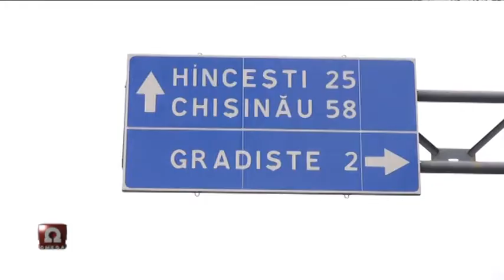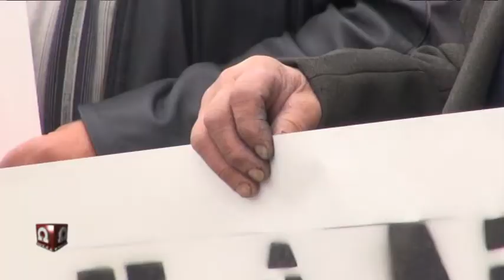Protest_Valea_Pegii_Full_30.09.2013